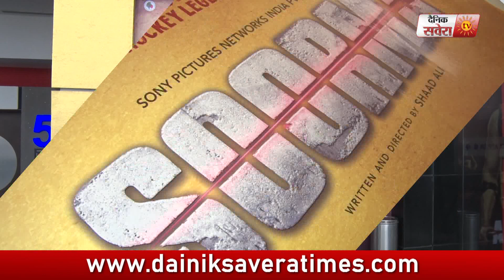Diljit Dosanjh's Wax Statue in Madame Tussauds soon | Dainik Savera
Diljit Dosanjh ਨਜ਼ਰ ਆਉਣਗੇ Madame Tussauds ਵਿਚ